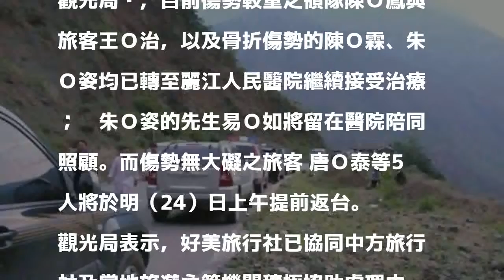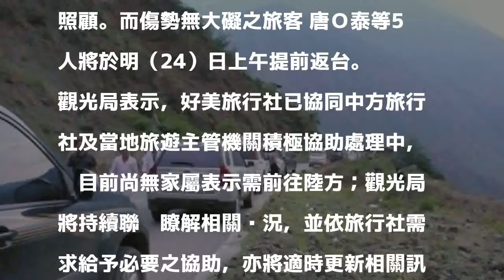天候不佳道路結冰 台旅行團雲南車禍10傷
〔記者楊綿傑／台北報導〕台灣旅行團在雲南遭遇車禍事故，造成2人重傷、8人輕傷，觀光局表示，傷勢較嚴重者將留當地醫院治療，傷勢較輕者明日上午將提前返台，目前積極處理中，將隨時更新訊息。

發表評論評論如下。